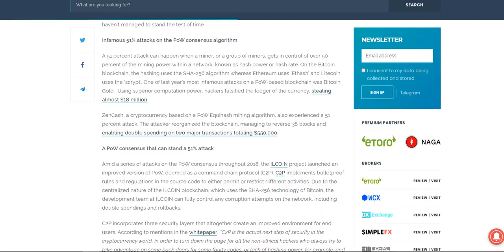Command Chain Protocol C2P - ILCOINs answer to safety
*The purpose of this video is instructional, not an actual financial advising*